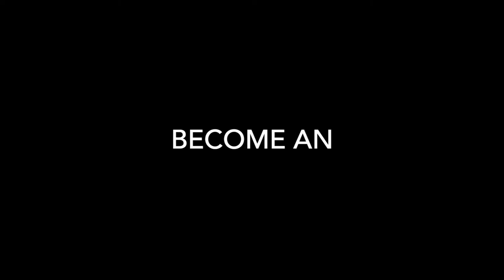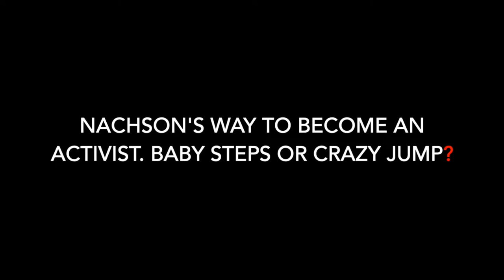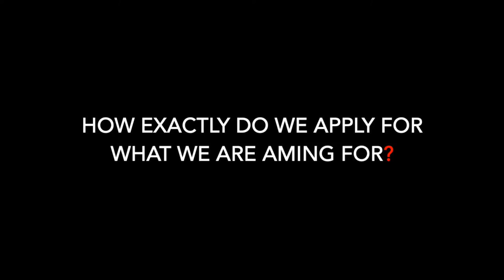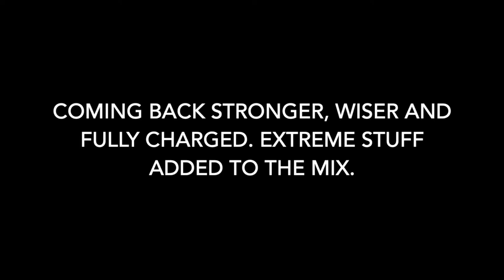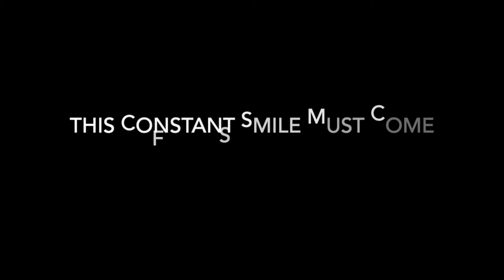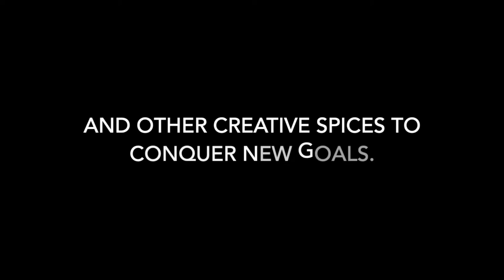How to become an ACTIVIST ?🚀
Listen to NACHSON MIMRAN , cool creative activist, entrepreneur, badass extreme skier, donor. One of the best in the „doing good“ business for a better future. Not just words, but solutions, real actions. togetherband creativeactivist nachsonmimran popularculture goodmessage - A Sea View Agency Production, by mihaelaschwartzenberg